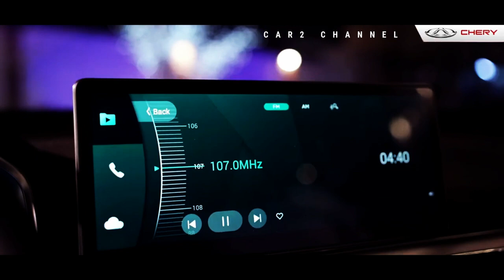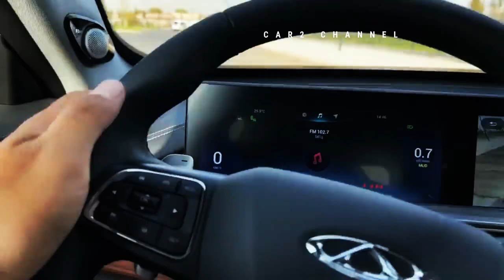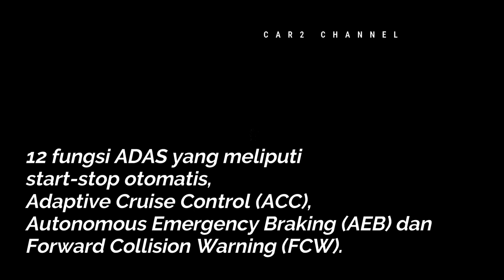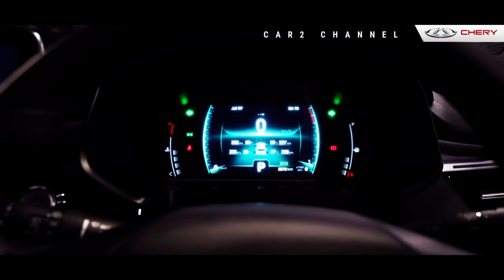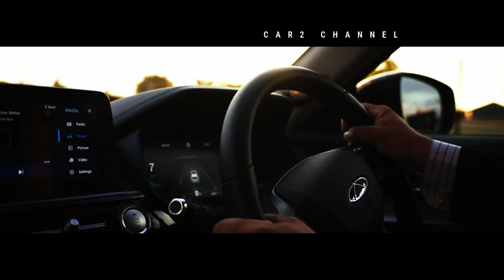CHERRY TIGGO 8 PRO SUV premium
Merek Cina Chery kembali mengibarkan benderanya di pasar mobil Indonesia dengan meluncurkan Tiggo 7 Pro dan 8 Pro serta Omoda 5,  memastikan siap bersaing dengan merek lain yang sudah ada.
 Bodi bongsor ini memiliki banyak fitur menarik untuk benar-benar merasakan kesan  SUV berkualitas tinggi.Pabrikan asal China itu memasang berbagai sensor untuk memudahkan penggunanya.

Music source.